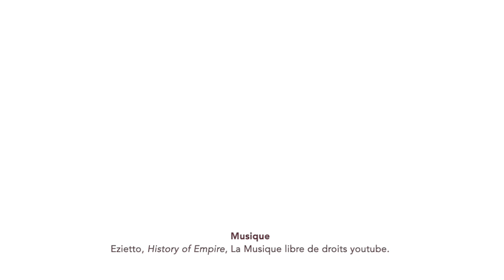La mode au temps des Custine I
Découvrez la mode au temps des Custine, entre 1780 et 1850, et plus généralement les grands changements qui ont affecté l'histoire du vêtement et des accessoires au XIXe siècle. Cette première partie abordera la mode de la fin du XVIIIe siècle à la chute du premier Empire et concernera plus particulièrement l'époque de Delphine de Custine.

Avec Jimmy LECORDIER, costumier historique, "Modes d'autrefois" à Caen.

Illustrations

- Marie-Guillemine Benoist, Potrait de Madame Tallien, née Teresa Cabarus, vers 1799, Musée d'Art de San Diego.
- Delphine de Custine, Autoportrait, coll. particulière.
- Louis Darcis, Les Incroyables, estampe, 1796.
- Louis Darcis, Les Merveilleuses, estampe, 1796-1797, Musée Carnavalet.
- François Gérard, Portrait de Juliette Récamier, 1805, Musée Carnavalet.
- Laneuville, Portrait d'un politicien de la fin du XVIIIe siècle, vers 1786.
- Horace Vernet, Bataille de Wagram, 6 juillet 1809, 1836, Château de Versailles.
- Elisabeth Vigée-Lebrun, Marie-Antoinette en chemise ou en gaulle, vers 1783, Grand Palais.
- Delphine de Sabran,  avant 1787, coll. particulière.
- Photo du buste de Juliette Récamier par Joseph Chinard, 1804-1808, Musée des Beaux-Arts de Lyon.

Prochain épisode : 25 février 2020.